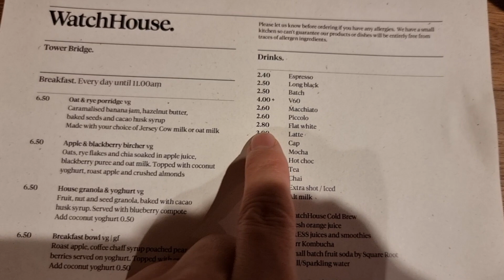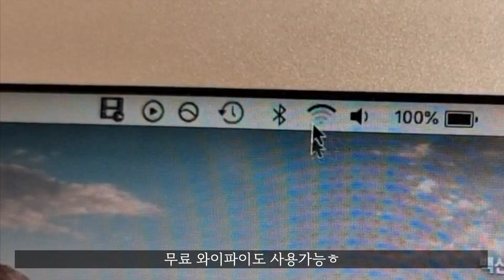런던 타워브릿지에서 꼭 가봐야하는 카페 분위기 맛집 | 커피맛집 | Cool Café in London 🇬🇧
런던 타워브릿지 근처에 있는 커피맛집을 소개해 드림!!
(오늘도 내돈내산 영상ㅋㅋㅋ)

오늘은 제가 요즘 자주가는 커피맛집을 보여드릴게욥!
타워브릿지에서 걸어서 1분이면 가는 'Watch House'라는 곳인데,
벌써 런던 이곳저곳에 체인도 많이 생겨나고 있는 런던 커피맛집 입니다~

커피를 좋아하시거나 근처에서 브런치가 땡길때 가시길 강추요!!
커피맛집은 물론 카페 분위기도 아주 좋아서 잠시 시간때우기에도 좋은 카페에요^^

그럼 오늘도 영상 재밌게 봐주세용ㅎㅎ

치얼스🙆‍♂️❤